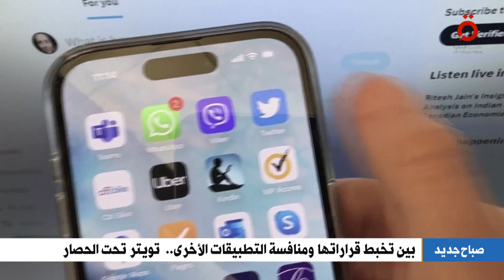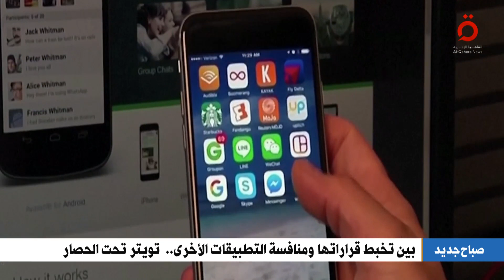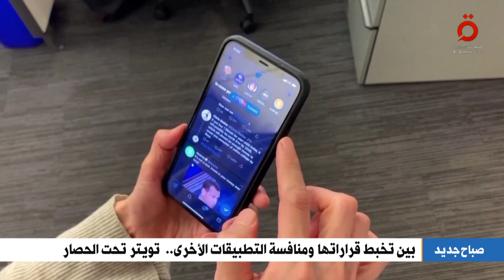بين تخبط قراراتها ومنافسة التطبيقات الأخرى.. تويتر تحت الحصار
26/7/2023